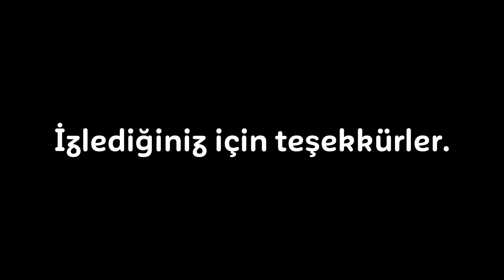BAKKAL FARUK! - TRAILER SHOP SIMULATOR #1 | öylesine oyun